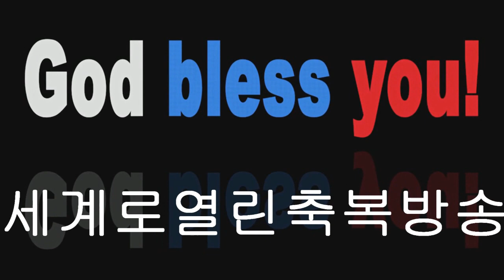(wobkorea-tv)박순옥목사*나는믿노라*세계로열린축복방송